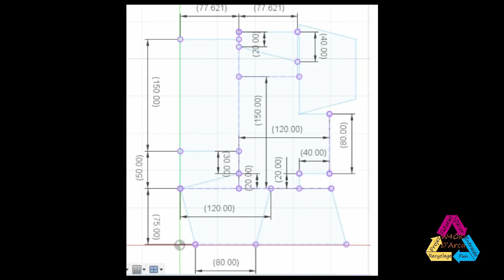4 2 Bunker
Montage du bunker, Découpage, réalisation des biseaux, collage, nettoyage et peinture